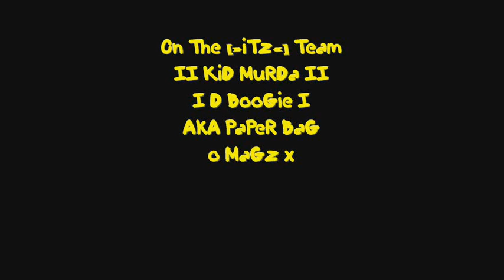x Insane Tacticz II x [*Vz*] Ballistic Elite All-Star Team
Raped
And
GG